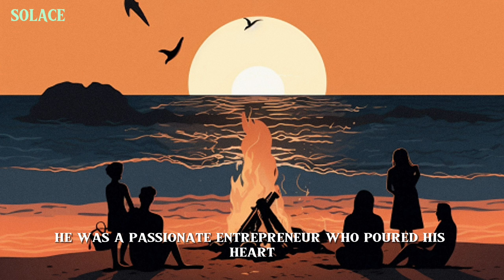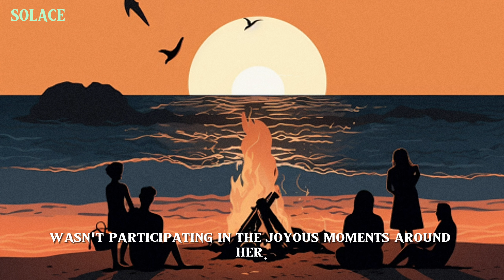"Five More Minutes" Short Story | SOLACE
Together, we can spread the light of hope to more people who may need it.

Also, share with us how our stories changed your life in the comment section :)

In times of uncertainty, we believe in the power of hope and compassion. Let's come together, embrace each other's stories, and remind ourselves that no matter the challenges, hope can never be taken away.

Join us on this journey of spreading comfort and hope - one click at a time. Your support makes a difference!

Thank you for being a part of our community. Together, let's make the world a brighter and more hopeful place.

LOVE, SOLACE.💚